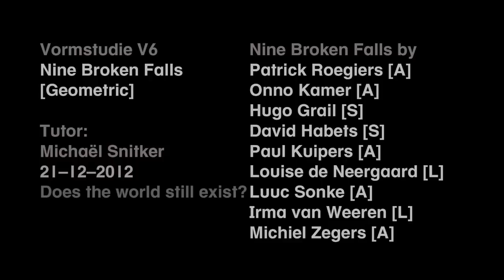Nine Broken Falls [Geometric] Trailer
Academie van Bouwkunst - AHK
Vormstudie V6

Following the short film:
Bas Jan Ader, 1971
Broken Fall [Geometric]
Westkapelle, Holland